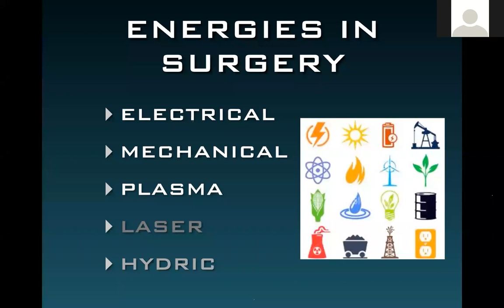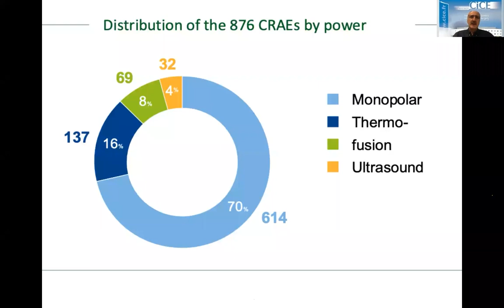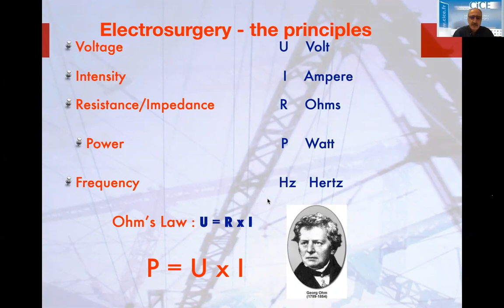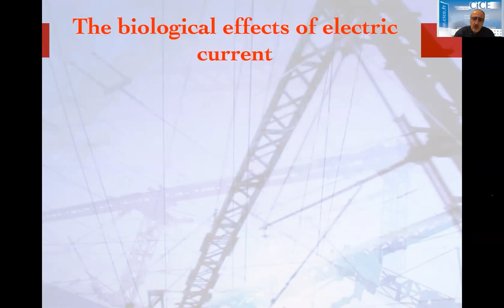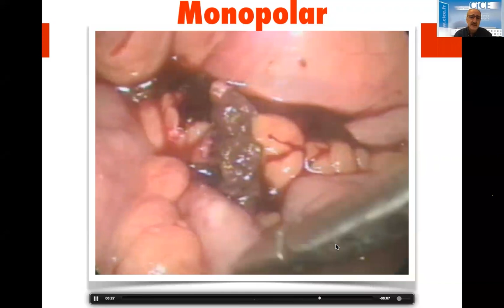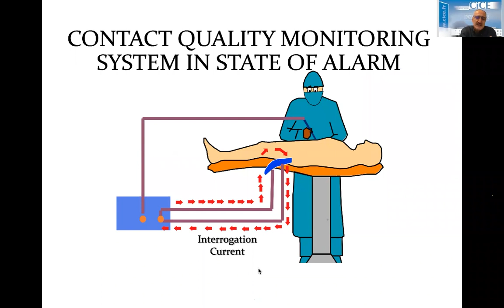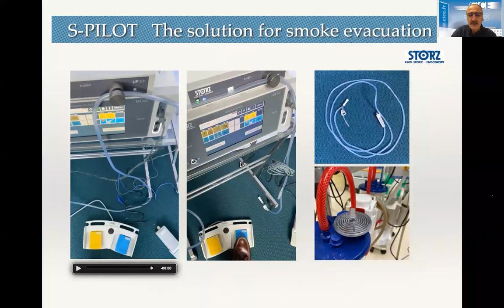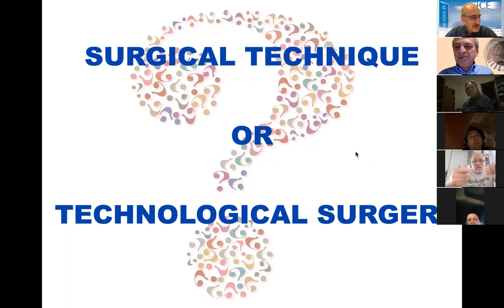Безопасное использование энергии в лапароскопии. Запись второго вебинара профессора Бочоришвили.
Второе видео из цикла теоретических лекций в рамках программы русскоязычного курса в CICE.